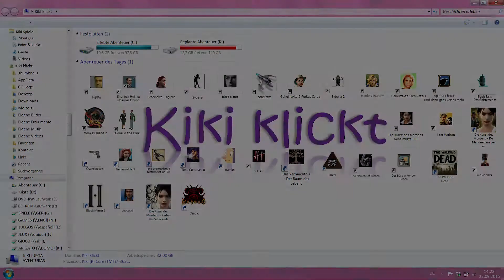DIABLO - Let's Play Full Walkthrough & Lösung - 12 [Deutsch] ~ Level 11 bis Level 12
Langsam liebe ich dieses Spiel !